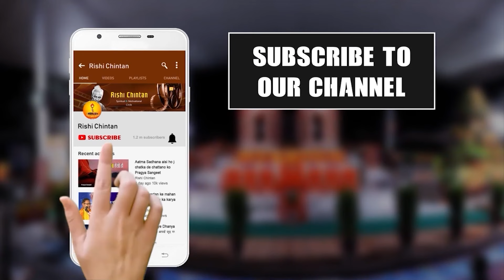नगरी हो अयोय्ध्या सी रघुकुल सा घराना हो, चरण हो राघव के यहाँ मेरा ठिकाना हो